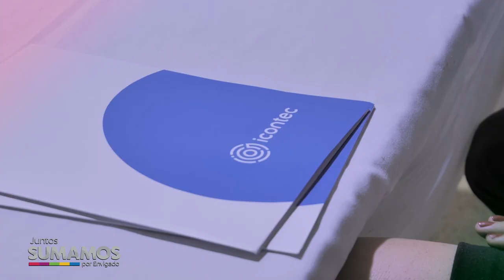NOTA 061 CERTIFICACIÓN AMBIENTAL DE CALIDAD ENVIASEO